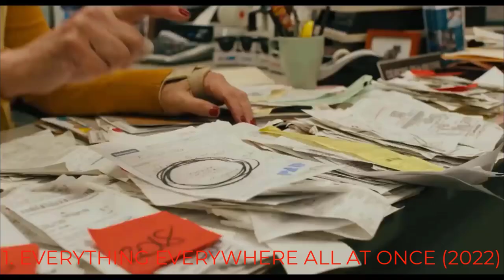Michelle Yeoh: Top 10 Movies - A Tribute to Her Spectacular Performances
Michelle Yeoh is a Malaysian actress and producer who has achieved international recognition for her work in films and television shows. She was born on August 6, 1962, in Ipoh, Malaysia. Yeoh started her career as a beauty pageant contestant in the 1980s, winning the Miss Malaysia title in 1983. She then began working as a TV host before transitioning to acting in Hong Kong films. Her breakthrough role came in the 1992 action film "Police Story 3: Super Cop" alongside Jackie Chan. She gained further acclaim for her role in the critically acclaimed martial arts film "Crouching Tiger, Hidden Dragon" in 2000. Yeoh has also appeared in a number of Hollywood films, including "Tomorrow Never Dies," "Memoirs of a Geisha," and "Crazy Rich Asians." Let's look at the Top 10 Favorite Michelle Yeoh Movies
10. YES, MADAM! (1985)
9. ‘Supercop’ (1992)
8. ‘Wing Chun’ (1994)
7. ‘Tomorrow Never Dies’ (1997)
6. ‘Crouching Tiger, Hidden Dragon’ (2000)
5. ‘Memoirs of a Geisha’ (2005)
4. ‘The Lady’ (2011)
3. ‘Crazy Rich Asians’ (2018)
2. ‘Shang-Chi and the Legend of the Ten Rings’ (2021)
1. EVERYTHING EVERYWHERE ALL AT ONCE (2022)